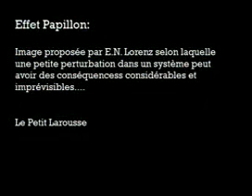L' Effet Papillon (stop motion avec pâte à modeler)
En une poignée de secondes, un enchainement de petits évènements mène à la catastrophe finale ...